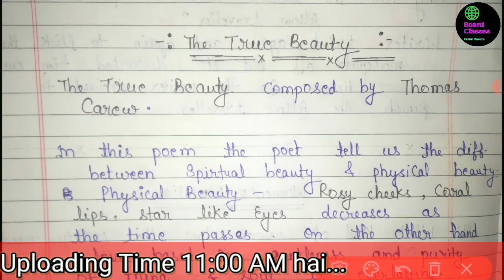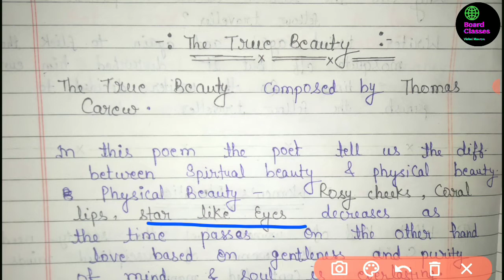The True Beauty Central idea Class 12th English,Up Board Exam 2021 Class 12th English 7 Marks VIP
The True Beauty Central idea Class 12th English,Up Board Exam 2021 Class 12th English 7 Marks VIP question in english,

Hi ,
 Dear Friends
I am Vishal Maurya From Uttar Pradesh,

Friends In this Video We Talk abot to

English class 12th most important question ,
English Very Important Question,
English 7 marks Guaranteed Question,
THE TRUE BEAUTY,
The True Beauty Very important Question

Up Board Exam 2021 Class 10th, 12th Super Trick to Become a Topper